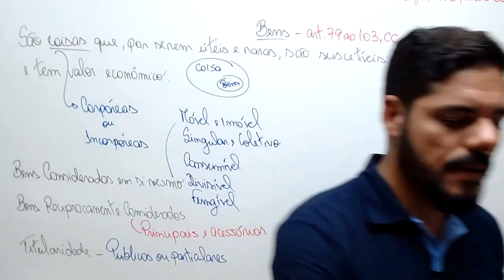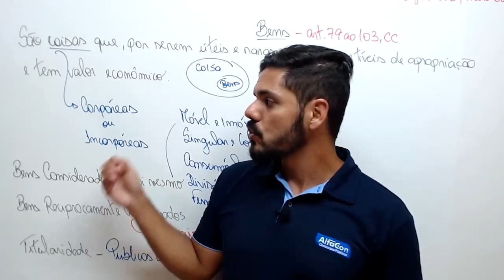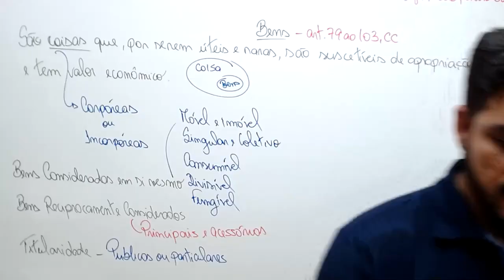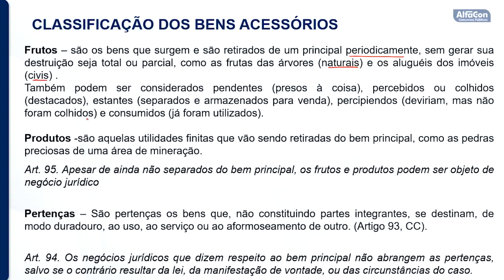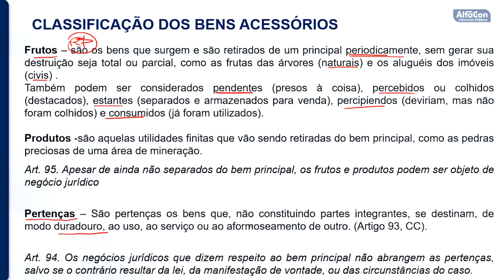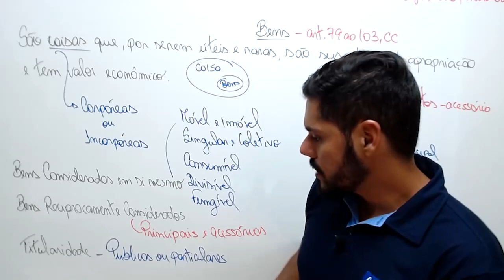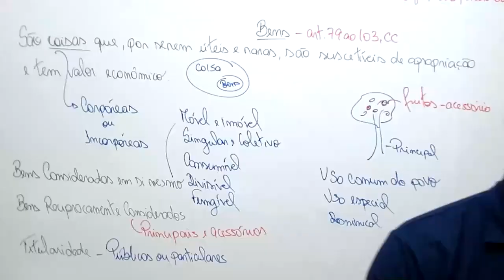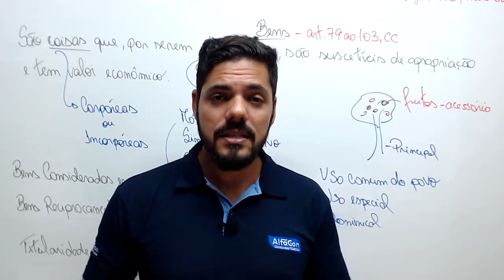Concurso CEASA RS – Técnico em Informática - Aula de Direito Civil - AlfaCon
👉 Estude Gratuitamente para o Concurso de Agente Técnico - Técnico em Informática da CEASA RS

👨‍🏫 Aula de Direito Civil com o professor Raphael Campos.
📣 Bens singulares e coletivos, bens principais e acessórios, bens públicos e particulares e bem de família.

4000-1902 (capitais e regiões metropolitanas) | 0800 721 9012 (demais localidades)